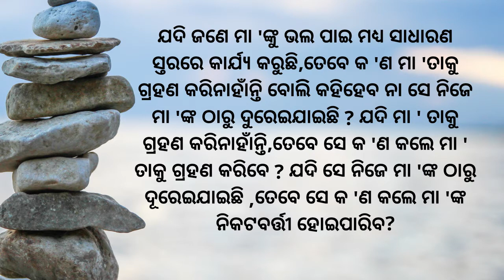what can we do to get closer to The Mother & Sri Aurobindo || Ch. Nirakar Bhai || ODIA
ଯଦି ଜଣେ ମା’ଙ୍କୁ ଭଲପାଇଁ ମଧ୍ୟ ସାଧାରଣ ସ୍ତରରେ କାର୍ଯ୍ୟ କରୁଛି, ତେବେ କ’ଣ ମା’ ତାକୁ ଗ୍ରହଣ କରି ନାହାନ୍ତି ବୋଲି କହିହେବ ନା ସେ ନିଜେ ମା’ଙ୍କ ଠାରୁ ଦୂରେଇ ଯାଇଛି ? ଯଦି ମା’ ତାକୁ ଗ୍ରହଣ କରି ନାହାନ୍ତି, ତେବେ ସେ କ'ଣ କଲେ ମା’ ତାକୁ ଗ୍ରହଣ କରିବେ ? ଯଦି ସେ ନିଜେ ମା’ଙ୍କ ଠାରୁ ଦୁରେଇ ଯାଇଛି, ତେବେ ସେ କ'ଣ କଲେ ମା’ଙ୍କ ନିକଟବର୍ତ୍ତୀ ହୋଇପାରିବ ?